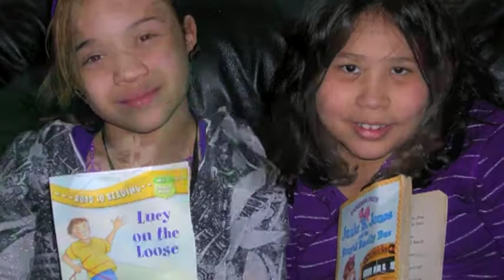VTS 01 1